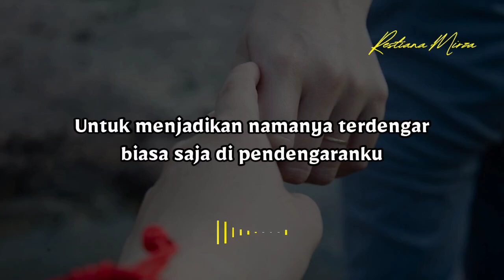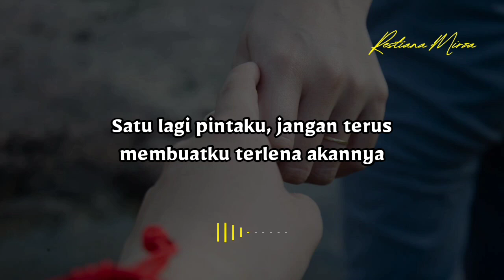Jika Dia Bukan Jodohku (Ibnu Alfa) - Musikalisasi Puisi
*Judul: Jika Dia Bukan Jodohku*
*Karya: Ibnu Alfa*
*Suara: Restiana Mirza*
*Editor: Restiana Mirza*